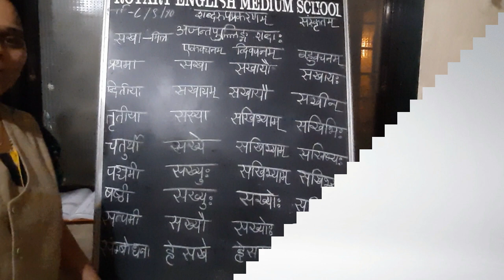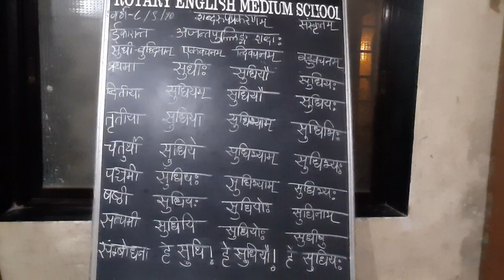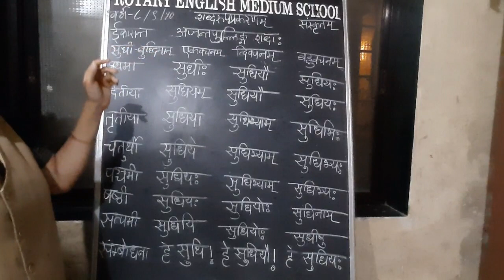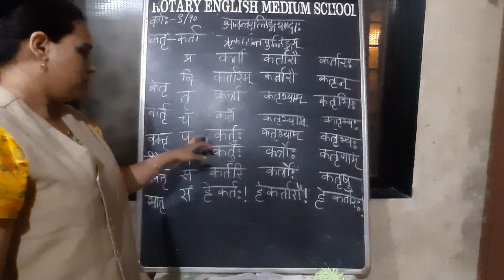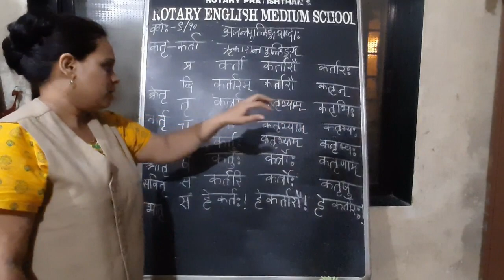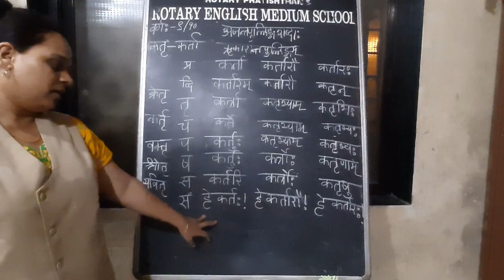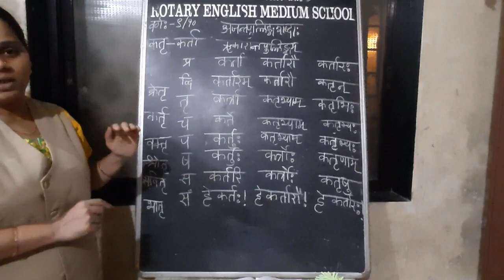Class 9&10 Sanskrit Ajant Pulling Rukarant+Ikarant 16.6.20